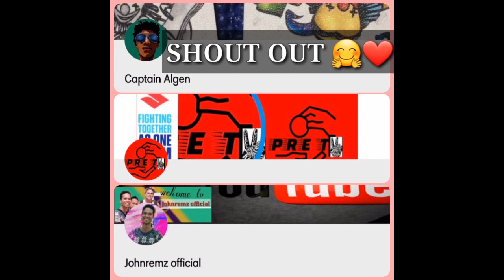ANGELS OR DEVILS BY DISHWALLA | COVER | Jasmin Iserio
I was so sad that I had to delete two videos for policies sake 😭. That's why I decided to make a song cover earlier. This song describes my feeling right now ... Wish to see you in my next upload! Sweet day fellas.

SHOUT OUT TO THE FOLLOWING:
@Em-em Damiles
@Captain Algen
@Pre TV
@Johnremz Official
@Richard Nacua
@Lala Mynah Aranjuez